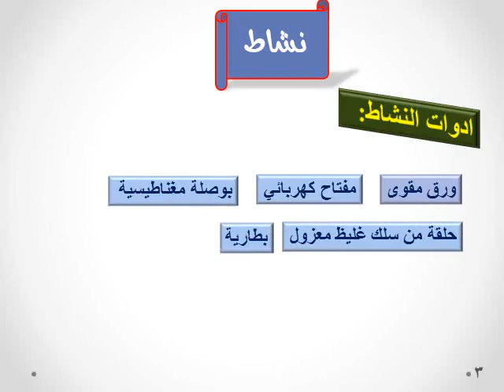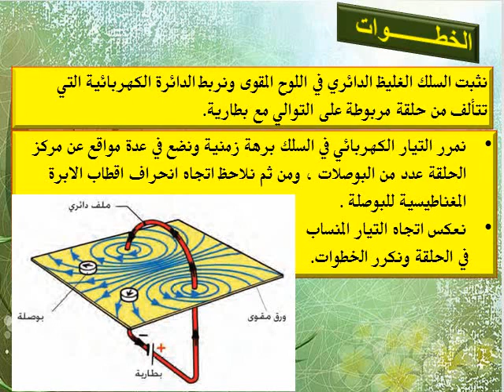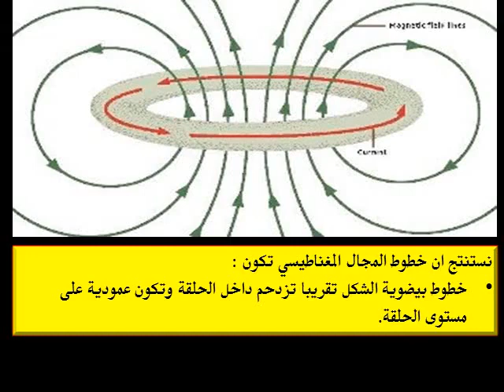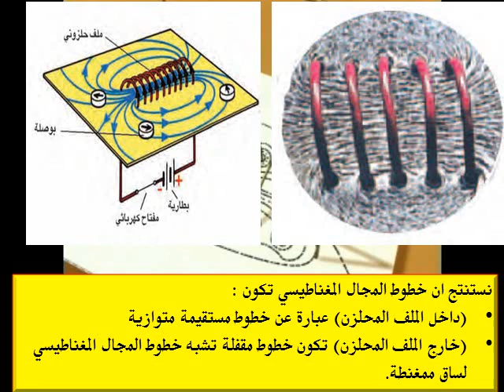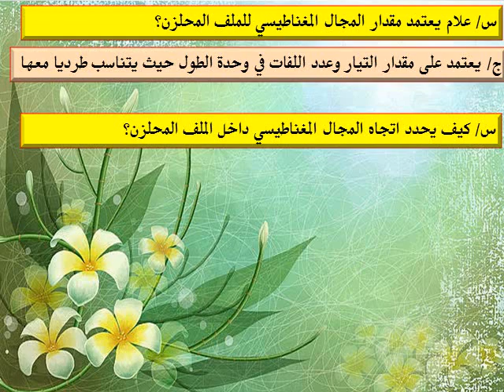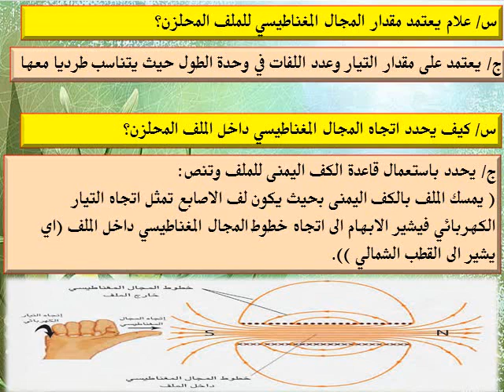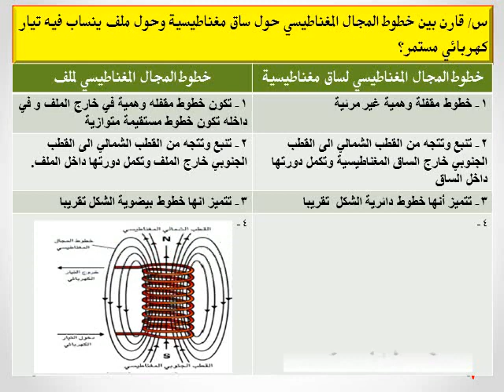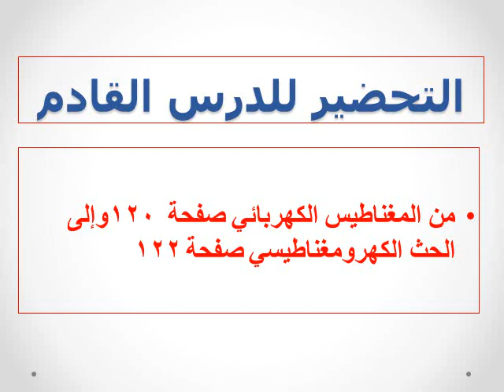الفيزياء للصف الثالث المتوسط - الفصل السادس (المجال المغناطيسي لحلقة دائرية ينساب فيها)